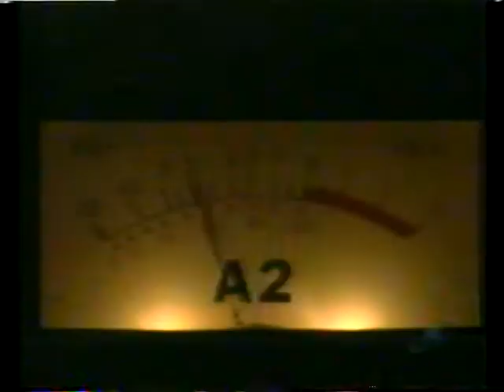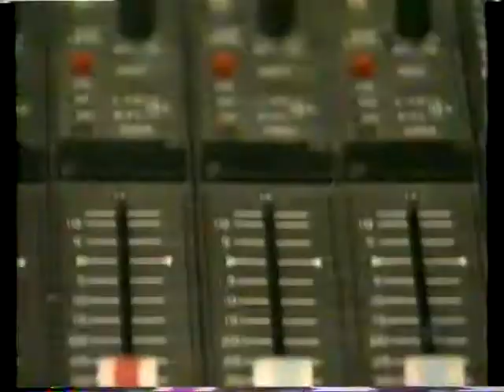Sci-Fi War Room: Bradford May, Anthony C Ferrante, Warren James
plus Gale Anne Hurd